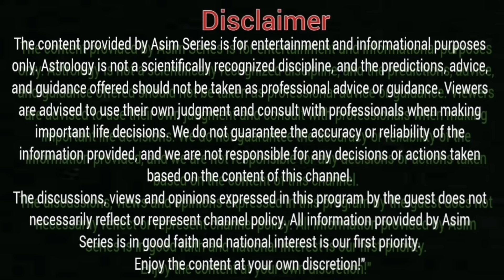Dangerous Prediction By Astrologer Muhammad Osama Ali About Imran Khan & Pakistan | Planet Position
Dangerous Prediction By Astrologer Muhammad Osama Ali About Imran Khan & Pakistan | Planet Position | Horoscope | Asim Series